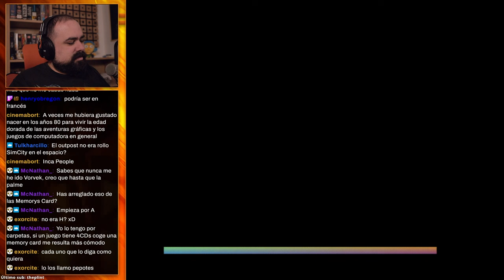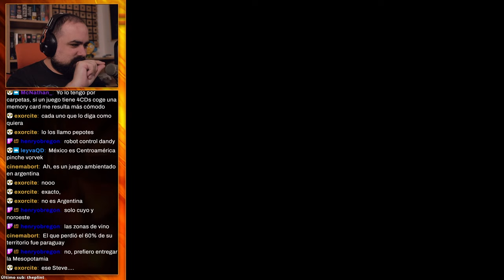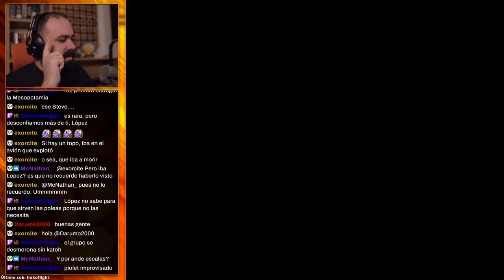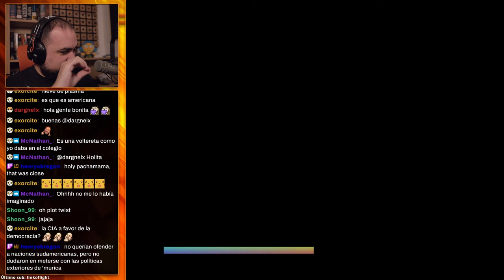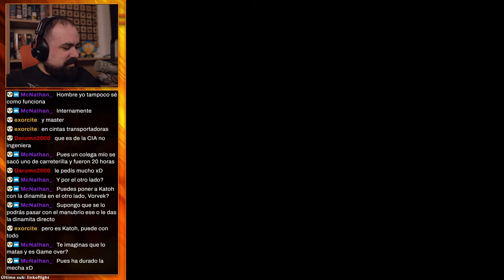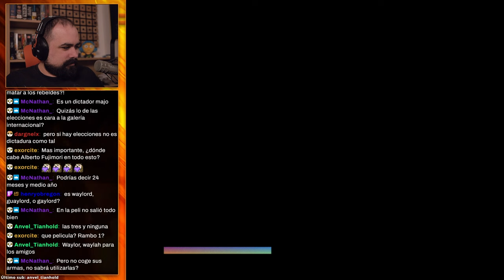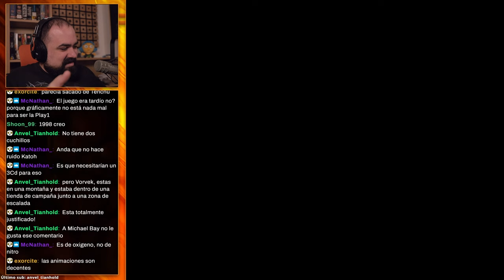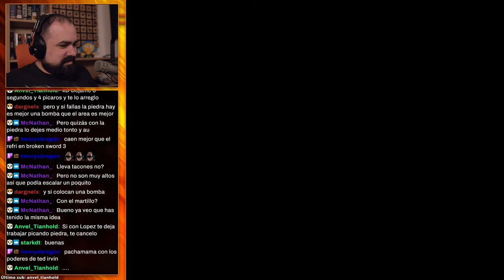La mina - Aconcagua #6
Aconcagua es una obra creada por Sony Computer Entertainment y está protegida por copyright.